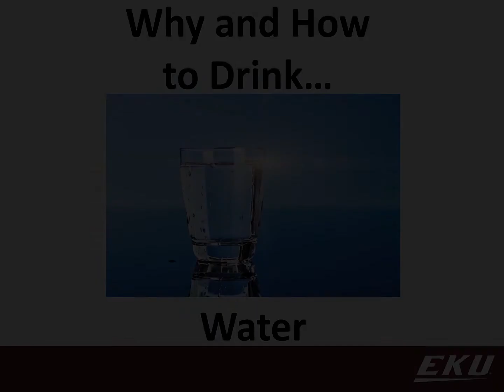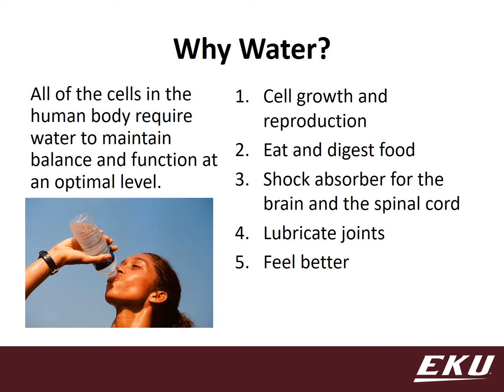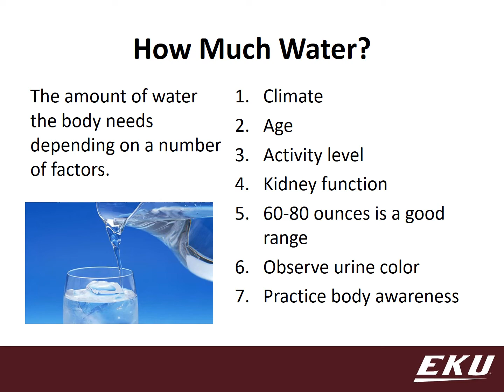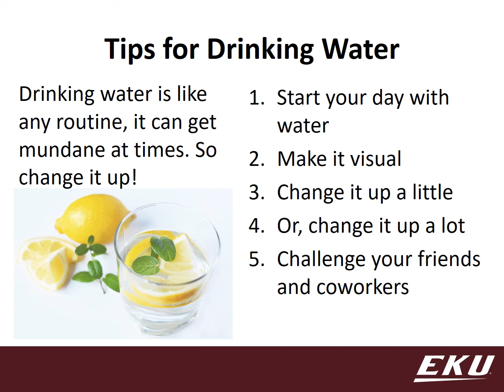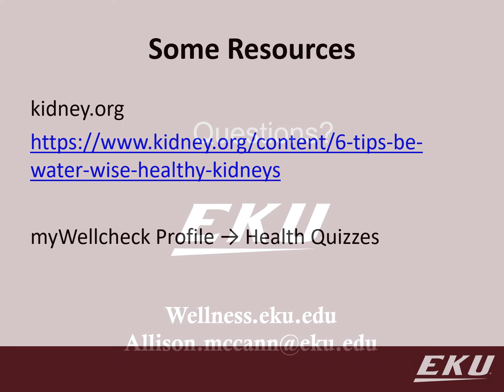Why and How to Drink Water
A quick presentation on why water intake is important and how to keep it from being so boring.